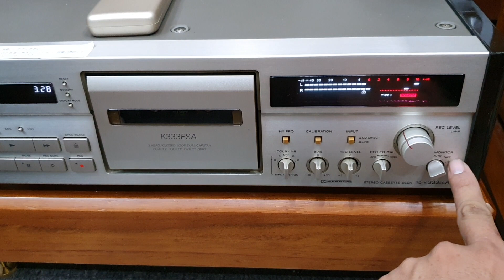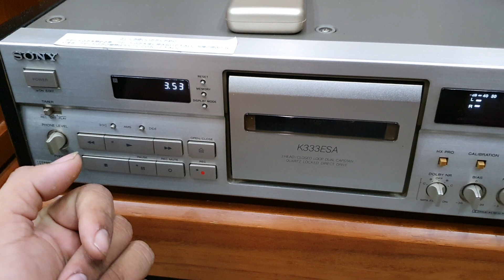Dây loa ngon bổ rẻ & cao cấp cho các bác chơi. Test đầu Casset Sony K333ESA theo yêu cầu các bác.